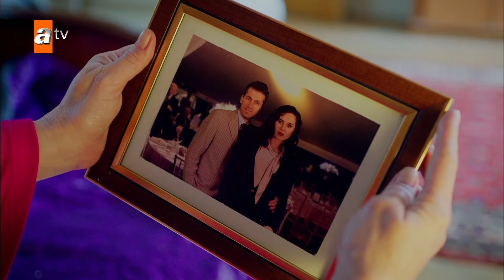نحنا اشتريناكي بالمصاري - الحلقة 1 - من الذي أخذك الحقيقة المرة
زهرة، التي تعمل في قصر جامايلار، تقع في حب باريش، وريث العائلة. زهرة وباريش كبرا مع بعض في حديقة القصر وعلى الرغم من جاهدة، حبهما على وشك أن يزهر. لكن يدا خفية  لن تتوقعها زهرة أبدًا ستحول حلمها إلى كابوس؛ أخته الكبرى جيرين التي كان يظنها ميتة !
جيرين، التي علمت أنها بيعت وهي في الثانية من عمرها بعد وفاة والدها الذي كان الغصن الوحيد الذي تمسكت به في الحياة، مصممة على محاسبة نفسها على حياتها المليئة بالعذاب.

الممثلون :  Ülkü Duru, Yıldız Kültür, Funda İlhan, Ahmet Saraçoğlu, İpek Tenolcay, Nalan Yavuz,  Osman Wöber, Haldun Boysan, Ayşe Tunaboylu, Evren Erler, Edip Tepeli, Sibel Ergün, Yiğit Koçak, Su Dura